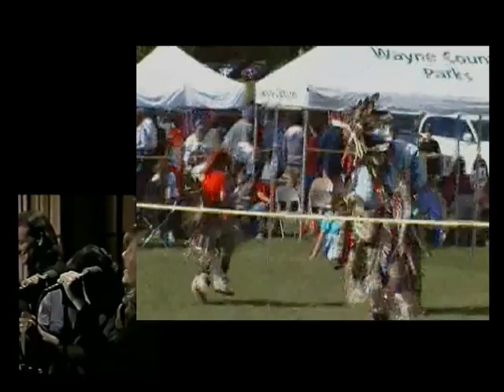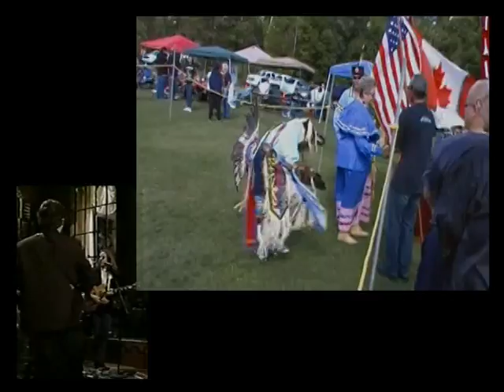Robbie Robertson - Testimony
Robertson was born Jaime Robert Klegerman in Toronto, Ontario, Canada. His mother, Rosemarie Myke Chrysler, was of "predominantly Mohawk descent". His father, Alexander David Klegerman, was Jewish.His father died when he was a child, and his mother re-married to James Patrick Robertson, who adopted Robbie and whose surname Robbie had taken. He had his earliest exposure to music at Six Nations of the Grand River First Nation, where he spent summers with his mother's family. He is best known for his work as lead guitarist and primary lyricist within The Band. He was ranked 59th in Rolling Stone magazine's list of the 100 Greatest Guitarists of All Time. The Band has been inducted into the Rock and Roll Hall of Fame and the Canadian Music Hall of Fame. As a songwriter, Robertson is credited for such classics as "The Weight", "The Night They Drove Old Dixie Down", "Up On Cripple Creek", "Broken Arrow" and "Somewhere Down the Crazy River", and has been inducted into the Canadian Songwriters Hall of Fame.